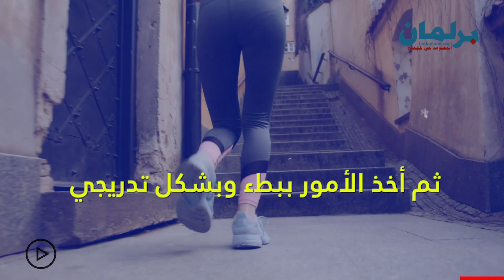إليكم بعض الأعراض النادرة لما بعد الإصابة بفيروس كورونا ومتغيراته